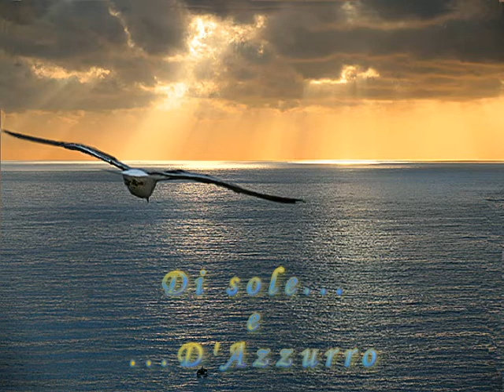Gianni Fiorellino - Di sole e d'azzurro - Music Farm - Cover di Giorgia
Tratto dall'album "Music Farm Compilation" che racchiude le più belle esibizioni dei concorrenti della prima edizione, fra cui proprio Gianni Fiorellino, "Di sole e d'azzurro", viene riproposta dal cantante partenopeo in una nuova chiave interpretativa che, seppur non paragonabile con la versione originale di Giorgia, fanno sì che la bellezza della canzone nonchè le indiscusse qualità canore di Fiorellino non vengano meno.
La canzone è accompagnata da immagini rappresentative e parole da me "organizzate", nella speranza di un primo lavoro di questo genere che sia almeno piacevole alla vista e non di disturbo per chi ascolta. Grazie.